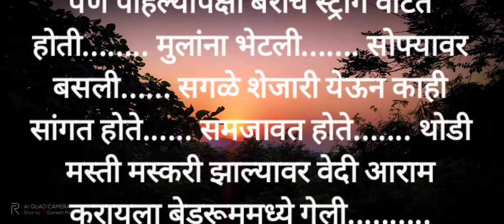school love story bhag 27#मराठी स्टोरी मराठी कथा # हृदयस्पर्शी # emotional story heart touchi#कथा